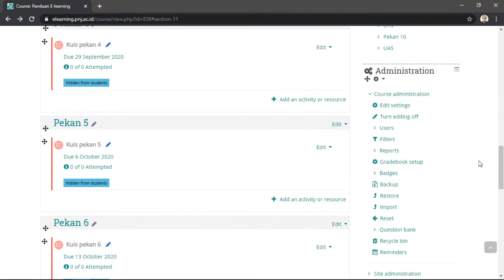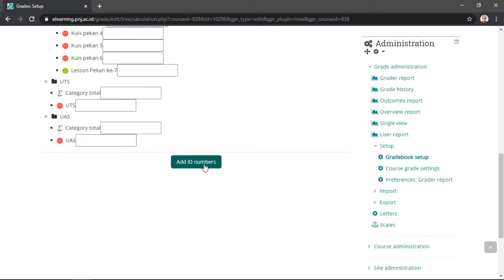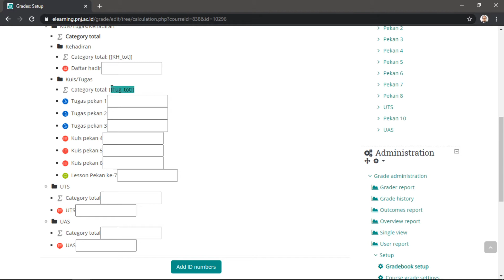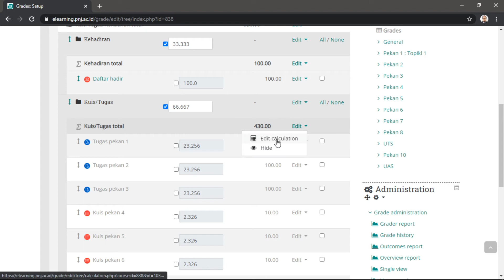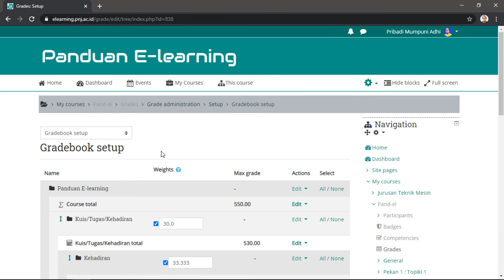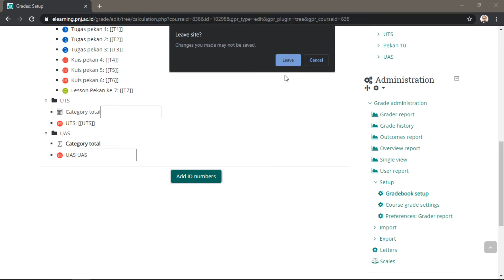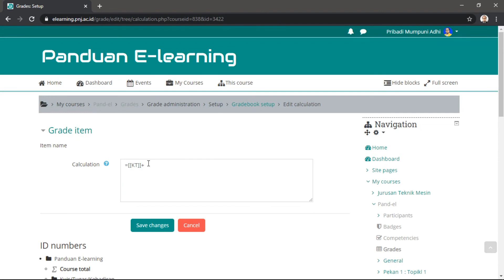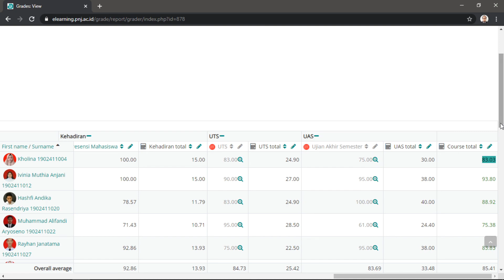#2 Panduan E-learning Berbasis Moodle - Mengatur Penilaian (Gradebook) part 2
Video ini menjelaskan bagaimana dosen mengatur kategori untuk penilaian seperti nilai tugas, UTS, dan UAS kemudian memasukannya ke dalam sebuah gradebook sehingga nilai otomatis keluar tidak perlu hitung-hitung lagi